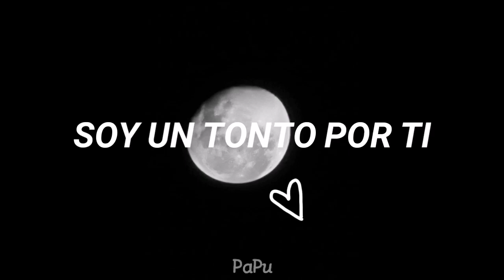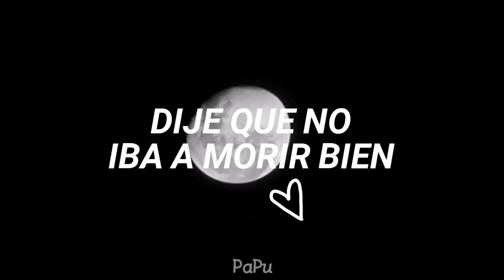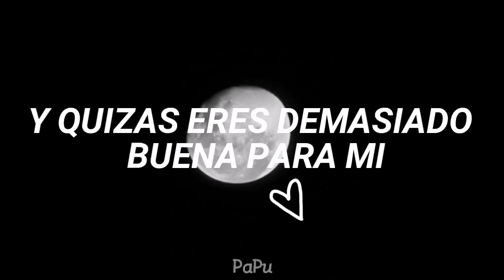Ghosts - Blackbear & XXXTENTACION - (Ocean Mix) _ Sub Español